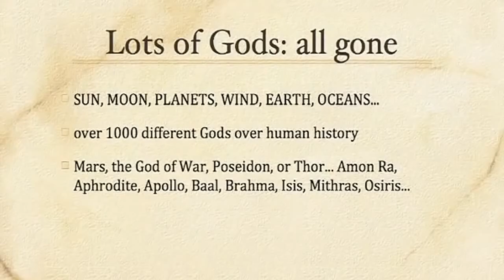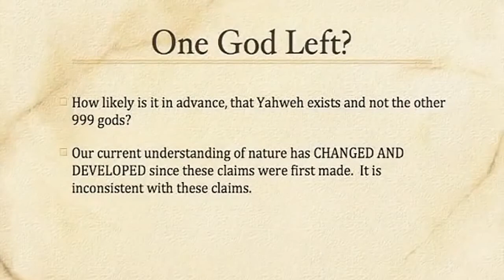Best of Lawrence Krauss’ Arguments and Retorts Of All Time Part 2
This video contains some of Lawrence M. Krauss best arguments against religion and faith Par t2.

Krauss mostly works in theoretical physics and has published research on a great variety of topics within that field. His primary contribution is to cosmology as one of the first physicists to suggest that most of the mass and energy of the universe resides in empty space, an idea now widely known as "dark energy", as well as his many contributions to the attempt to understand the origin and nature of dark matter, and methods for its detection.